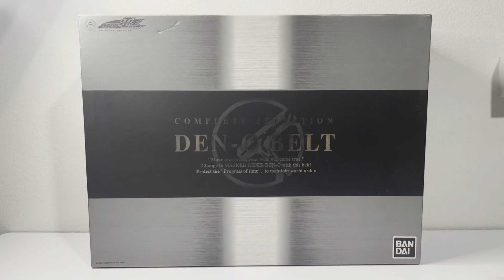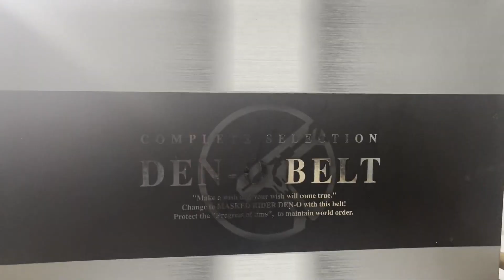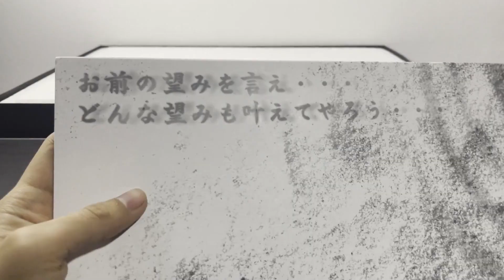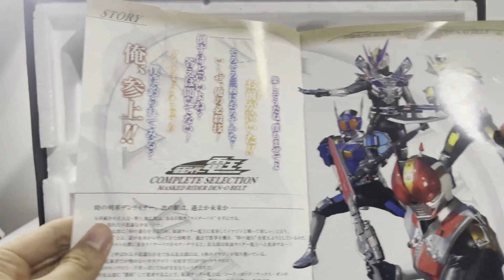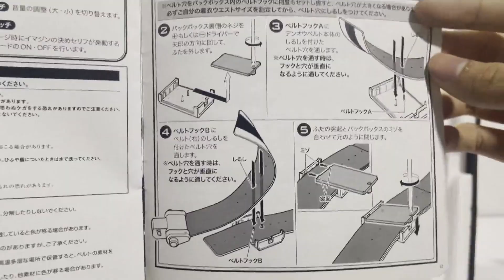เข็มขัดเดนโอ รุ่นโคตรสมจริง | CS Den-O Belt | ลูกเล่นจะคุ้มไหม??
DX Limited Toy ร้านขายของเล่น ไรเดอร์ เซนไต อุลตร้าแมน